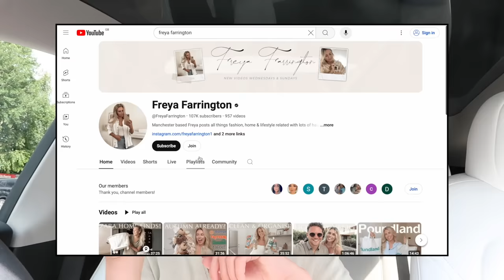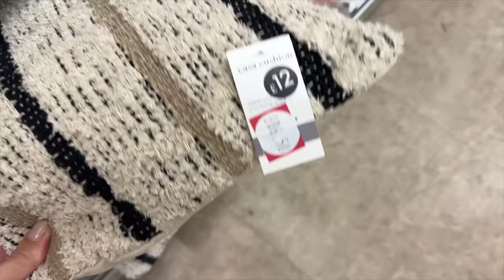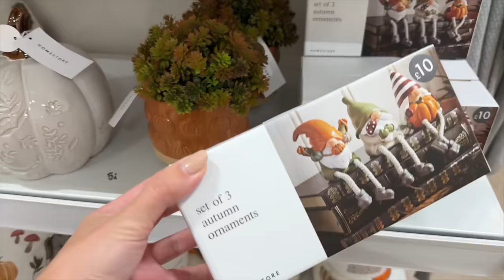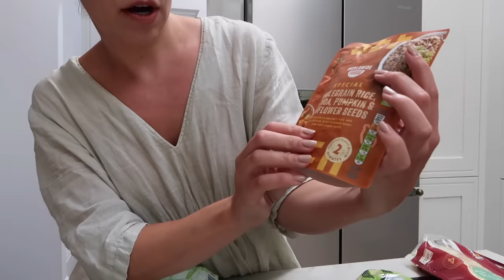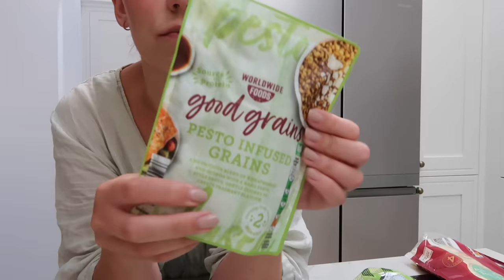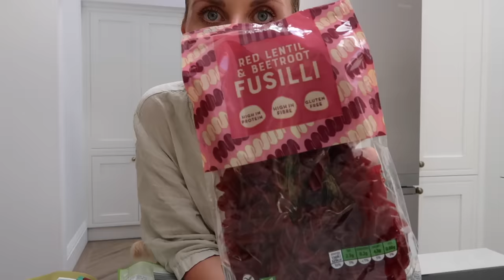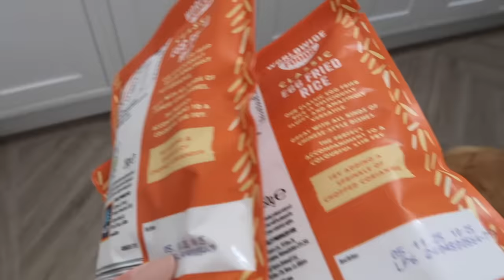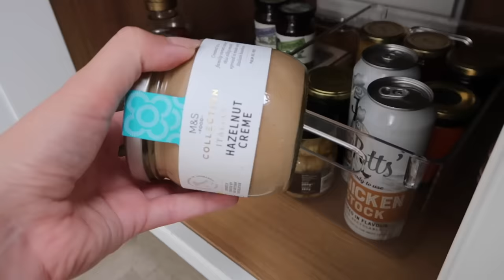MATALAN NEW IN AUTUMN 2024 🍂 Shop with me & home haul